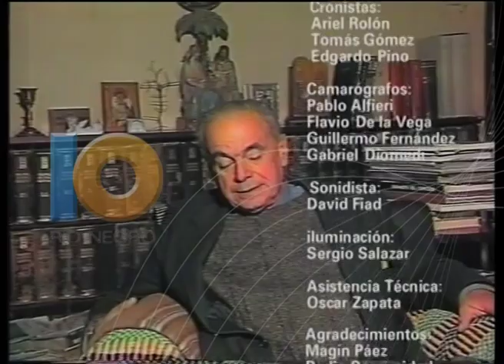jaime de nevares